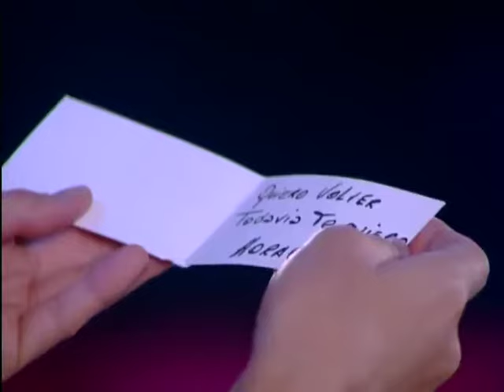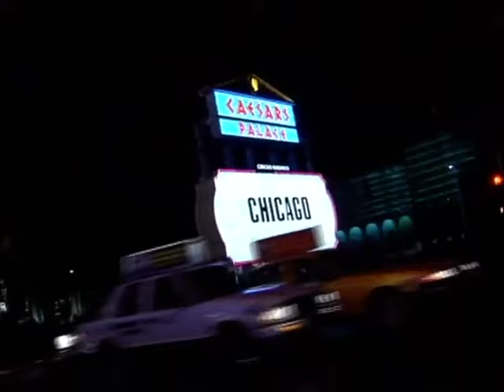Un Dos Tres Saison 6 Episode 11 L'amour en direct